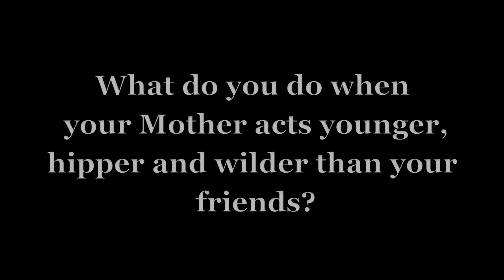AILEEN MINTO in DON'T PARTY MOM in HD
A conservative daughter struggles with her embarrassment at having a mother who parties and acts younger than her friends do.